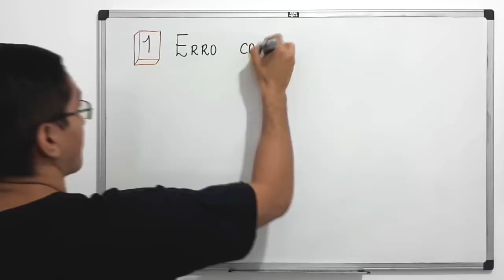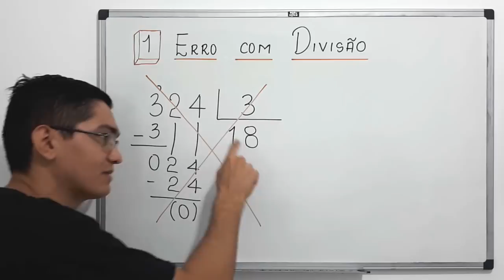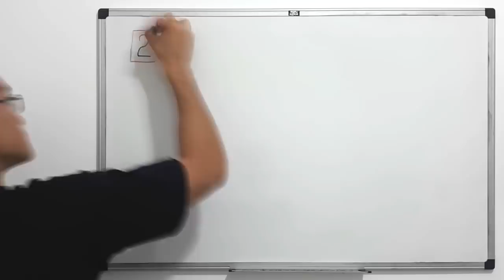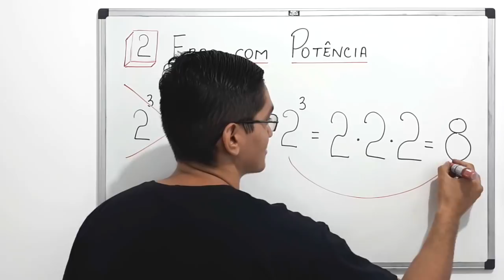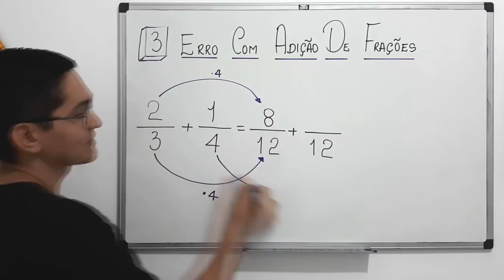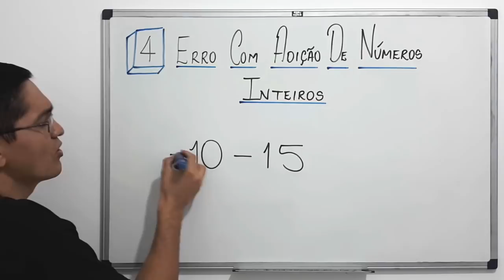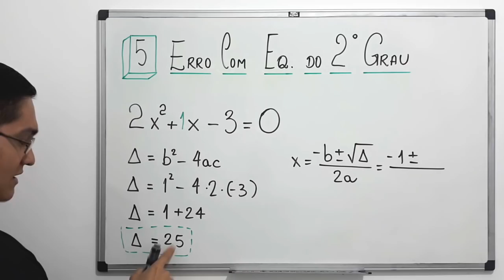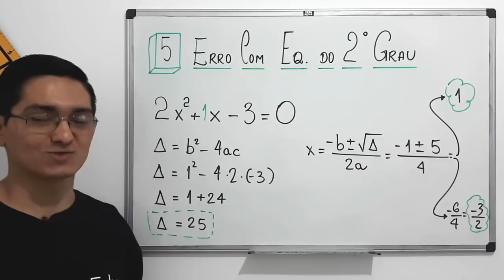5 ERROS BÁSICOS DE MATEMÁTICA - ENSINO FUNDAMENTAL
5 ERROS BÁSICOS DE MATEMÁTICA no ENSINO FUNDAMENTAL.

Sony Vegas

Atube Catcher

MICROFONES

Lapela Sony: ECMCS3